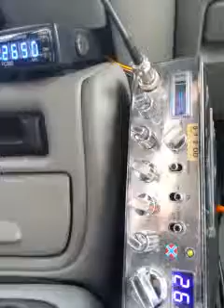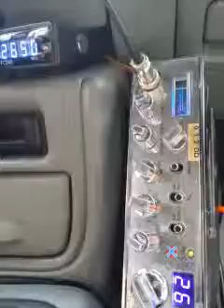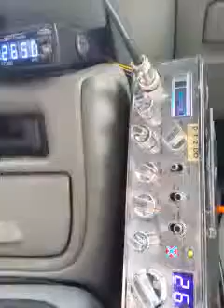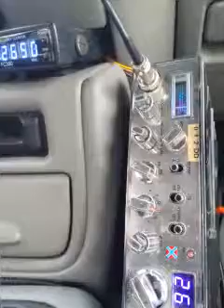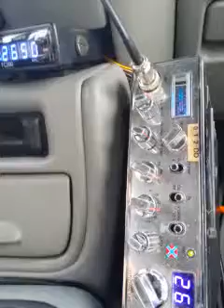School Yard Bully, 933 - CB Radio Videogates with Bozo The Clown in Idaho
Join us for an exciting CB radio adventure featuring "School Yard Bully" and "933." In this video gate, we showcase the thrilling communications and journey of these handles along with fellow radio enthusiasts. Our videographer captures the excitement of CB radio for your enjoyment.

"School Yard Bully" and "933" bring their unique personalities to the airwaves, creating engaging conversations and moments of camaraderie. Immerse yourself in the world of CB radio adventure.

If you're interested in the world of CB radio and want to start your own journey, explore a wide range of CB radios, antennas, and accessories on eBay [eBay